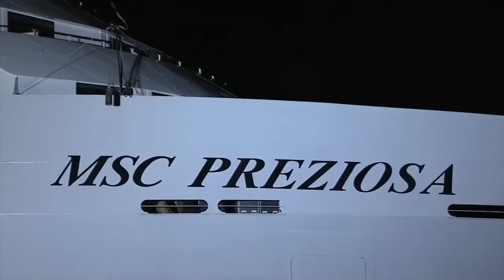MSC Crociere - Varo della MSC Preziosa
Marzo 2013. Piano B organizza la cerimonia di varo della nuova MSC Preziosa, la più grande e lussuosa nave da crociera europea. Il palco allestito all'interno di una scenografica tensostruttura al porto di Genova ospita le esibizioni di Ennio Morricone e Gino Paoli, e il battesimo della nave affidato alla madrina Sophia Loren. Tra gli altri ospiti, Adriano Galliani, Aurelio De Laurentiis e Roberto Bolle. All'interno del porto, MSC Preziosa insieme alle due sorella Splendide e Opera, presenti a Genova per l'occasione, mette in scena uno show di suoni e luci mai visto prima, ispirato al film "Incontri ravvicinati del terzo tipo". Al Porto Antico viene allestito un secondo palco aperto al pubblico, con Ale&Franz; e Katia Follesa che commentano le immagini del varo trasmesse in diretta su maxi-schermo. Progetto realizzato in collaborazione con Ground Control.